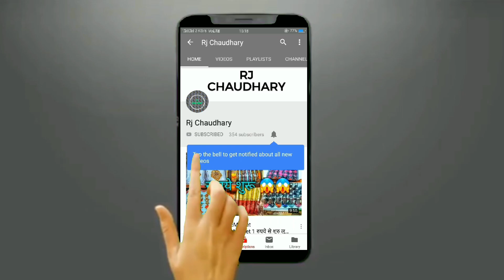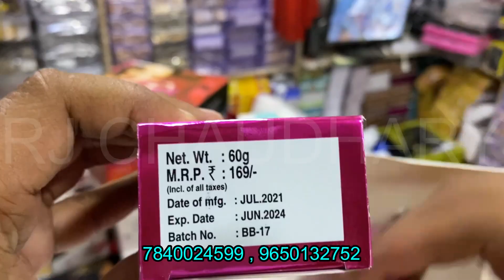दुकान पे आके 1000 का माल खरीदे Cosmetic and Jewellery Wholesale Market Sadar Bazar Delhi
Shop Name :- Krishna General Store & Beauty Parlour,

Building No. 12-13/4, Opp. Union Bank ATM,

RJ CHAUDHRY & YOUTUBE is not be Responsible for any Profit or Loss in any kind of Bussiness. Its all depend on Customer's Bussiness Plan & Hard Work before buying anything. Must Reseach Market from your side before any kind of Bussiness. ये वीडियो सिर्फ होलसेल मार्किट की जानकारी देने के उद्देस्य से बनाई गयी है | RJ CHAUDHRY और YOUTUBE किसी भी तरह से Paid Promotion नहीं करता | यदि आप वीडियो के माध्यम से कोई भी खरीदारी करते है और आपके साथ कुछ धोका या नुक्सान होता है तो इसमें RJ CHAUDHRY और YOUTUBE की कोई जिम्मेदारी नहीं होगी | ग्राहक अपनी खरीदारी अपने सूझ बुझ से और सोच समझ के करे | LIKE, SHARE OR CHANNEL KO SUBSCRIBE JARUR KARE Video Pasand Ayi To Is Video Ko LIKE, SHARE and SUBSCRIBE Channel Ko Jarur Kre.